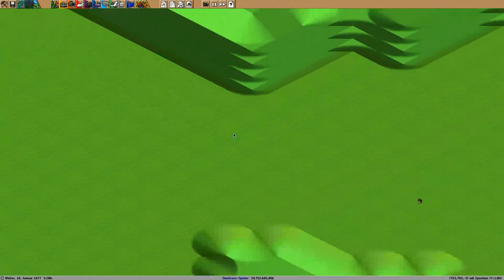Simutrans Kooperation Folge 42